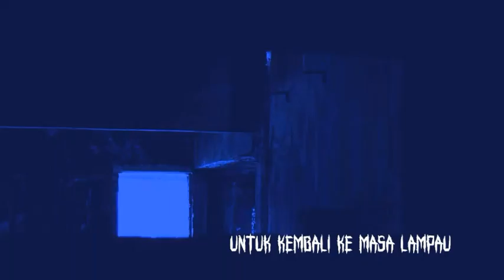cara mudah tangkap burung,!perkutut|cendit|kutilang dan lain lain